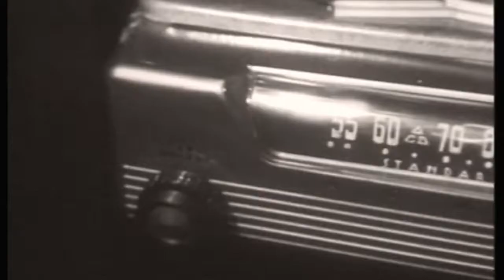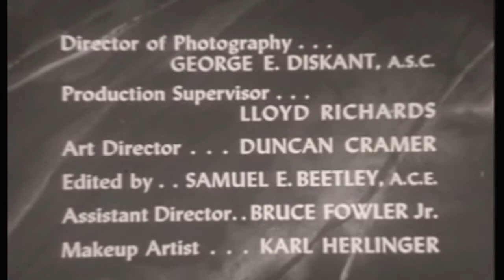Four Star Playhouse 50s TV Drama Ida Lupino Masquerade